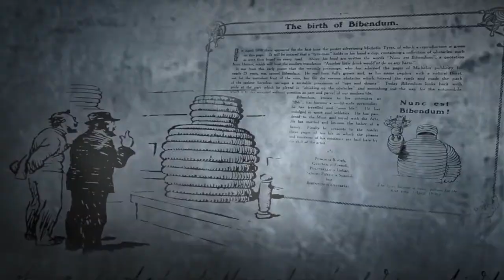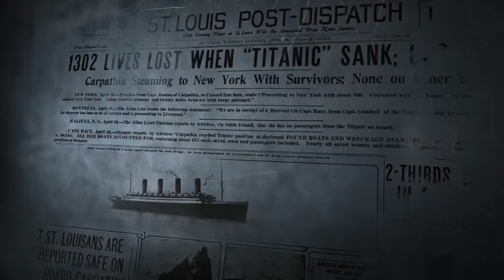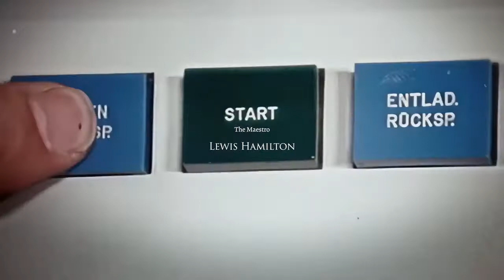Gran Turismo 7 - 25th Anniversary Movie